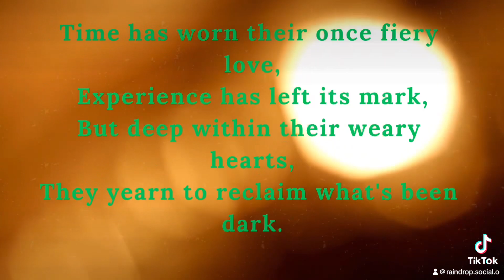Silent Couple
The @PoetryByJeffrey YouTube channel takes viewers on a nostalgic journey back to a simpler time with its retro-themed content. jeffreyschoettlin the channel's creator, shares his heartfelt poetry through beautifully crafted videos that evoke a sense of nostalgia and longing for the past. From vintage visuals to soothing melodies, each video is carefully designed to transport viewers to a bygone era, reminding them of the beauty and simplicity that once existed. Whether you're a poetry enthusiast or simply seeking a moment of tranquility, @PoetryByJeffrey offers a delightful escape into a world that feels both familiar and comforting.